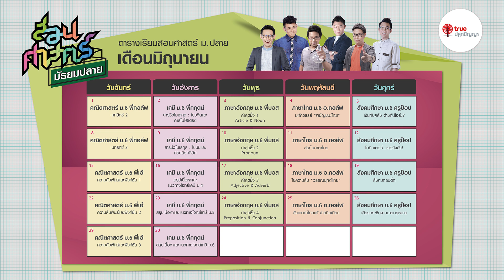ตารางเรียนออนทีวี l สอนศาสตร์ ม.ปลาย : 15-19 June 2020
มาจัดตารางเรียนกับ "สอนศาสตร์" ทุกวันจันทร์ - ศุกร์ เวลา 10.00 น. และ 19.30 น.